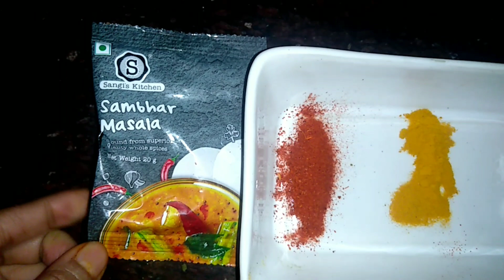Sambar recipe// सांभर बनाने का आसान तरीका// MAA ki duniya